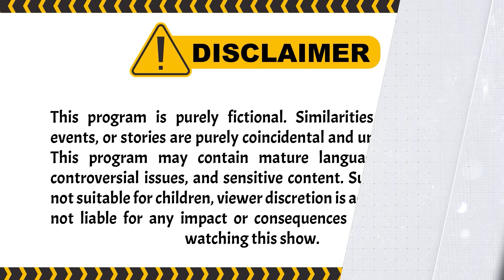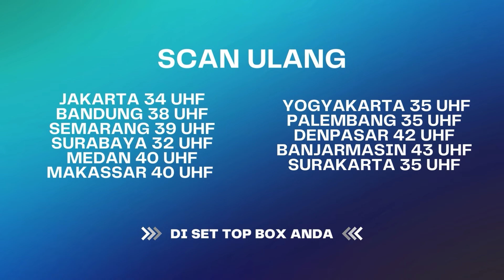JANGAN MAU MBAK YUL!! | BestCut Tuyul & Mbak Yul Reborn ANTV Eps 94 (2/3)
Episode kali ini Tuyul pension dikejar leonarji. selain mengejar tuyul pension, leonarji juga mepet mbak yul.. Bagaimana keseruannya? Cuss tonton disini:

ANTV,antvlovers,ANTVOfficial,menembus mata batin,Pengantin Dini ANTV,terpaksa menikahi tuan muda,tmtm,indonesia sinetron,antv india,new indonesia drama,api dan cinta,cinta abadi leslar,tuyul dan mbak yul reborn,tuyul dan mbak yul full antv, Film Seru full, Film Indonesia lucu full, Indonesia drama full episode, india, Film anak lucu

000019
000020